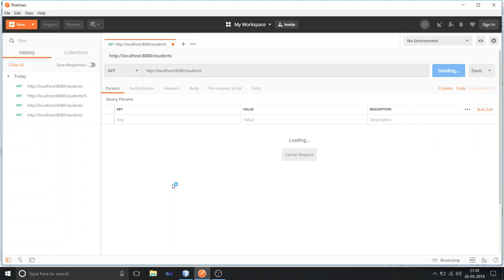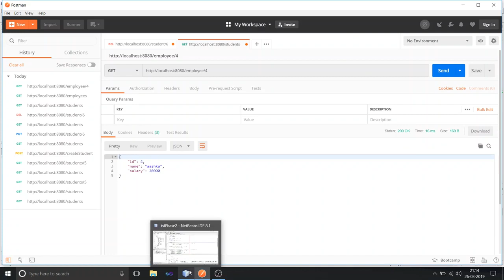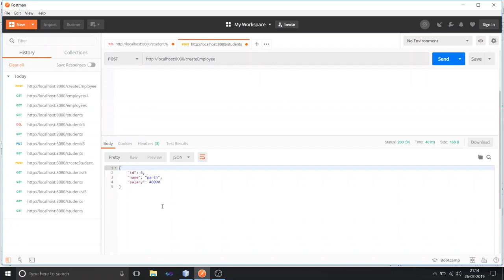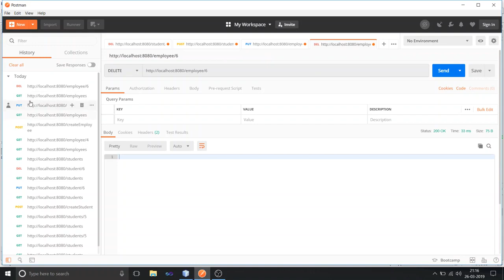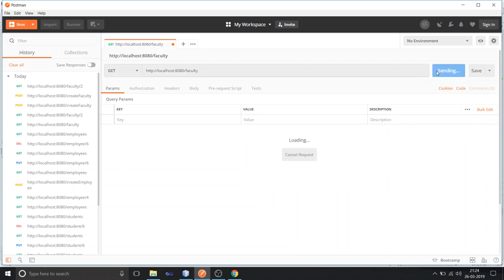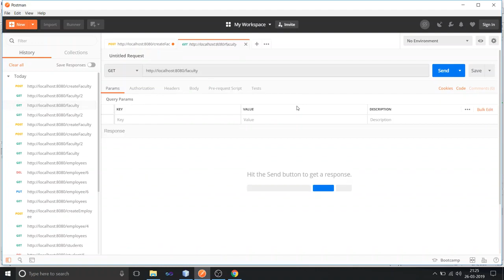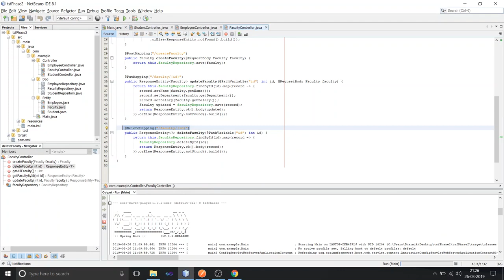REST API Using Spring Boot, MySql, Jpa Respository and Postman tool